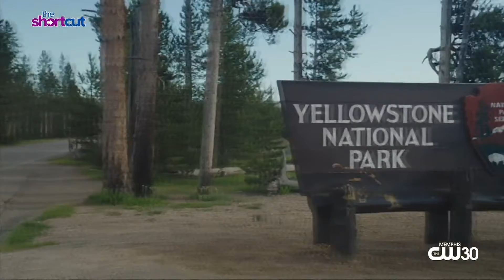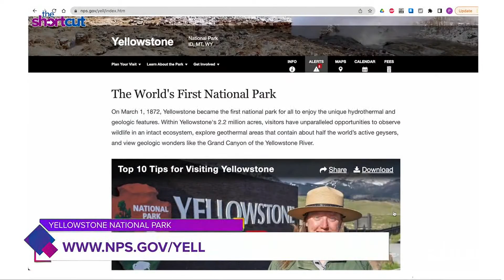Good news! Yellowstone is back in business!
Yellowstone National Park is back in business after weeks of recovery! Here on "The Shortcut," we take a look at all of the natural wonders that is has to offer.